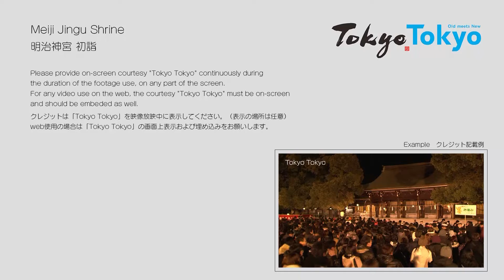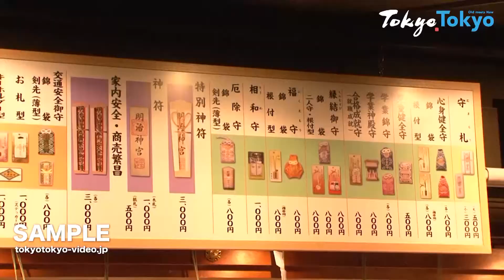[Tokyo Footage] Meiji Jingu Shrine | 明治神宮 初詣（Tokyo Japan）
Filmed 2010
撮影: 2010年